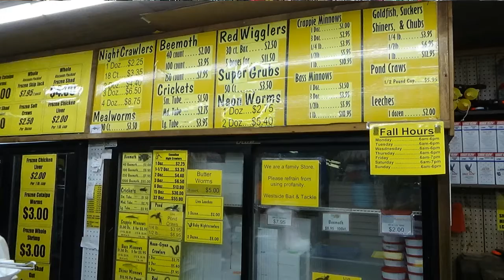Westside Bait & Tackle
baits